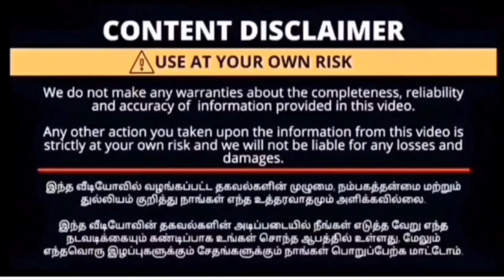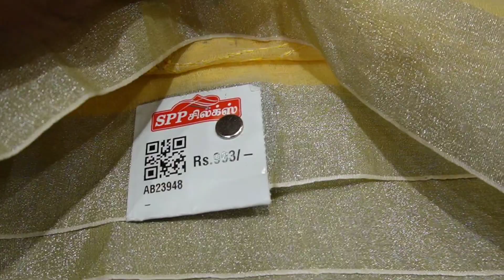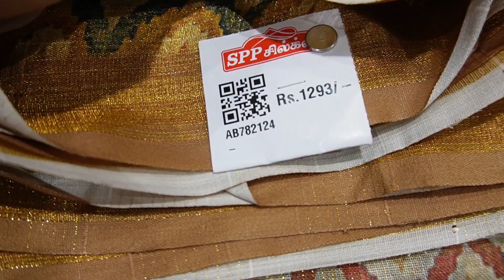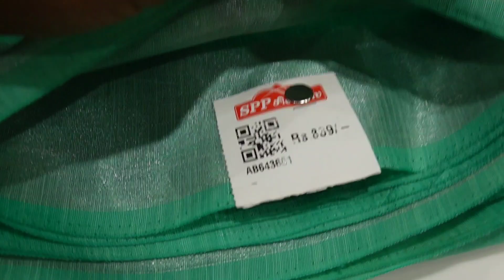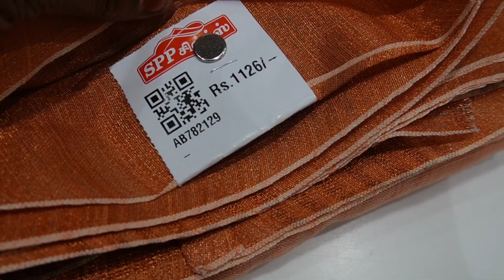தெறிக்கவிடும் விலையில் Trending Linen cotton sarees collection♥️✨|இந்த விலைக்கு யாராலும் தர முடியாது